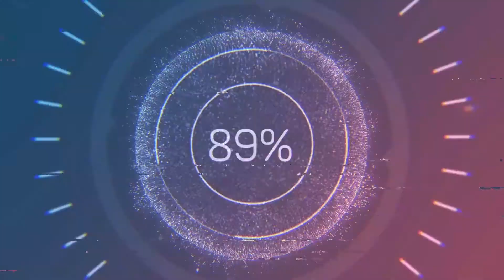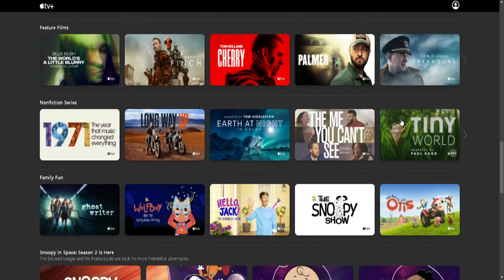Foundation S1E9 Review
Shadowmaster Obrecht and Hari Seldon both emerge. One from the Darkness and one from the Light.

Empire is a biological smoke machine.